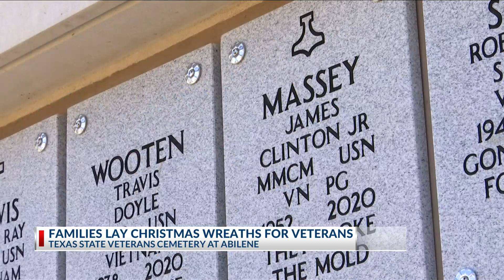The Massey's honor veteran father's grave with Christmas Wreath